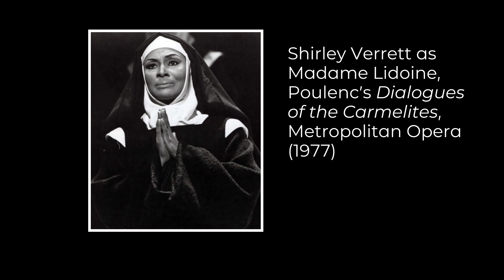The Shirley Verrett 90th Birthday Tribute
This 40-minute presentation, on the occasion of Shirley Verrett's 90th birthday, features a brief biography narrated by George Shirley, a conversation between the organizers for the upcoming September celebration event at the University of Michigan, and a potpourri of individual remembrances from friends, colleagues, and former students.  The larger September tribute event will feature performances by former students, discussions, and lectures that will shed light on and provide context for the impact of Shirley Verrett's artistry and humanity on the post-Marian Anderson opera industry.